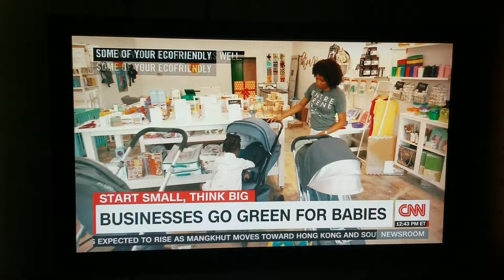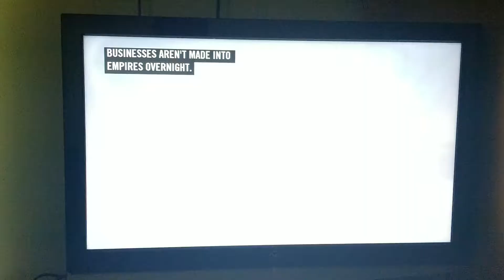Happy Mango Eco-Friendly Baby Goods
Eco-Friendly Baby Needs